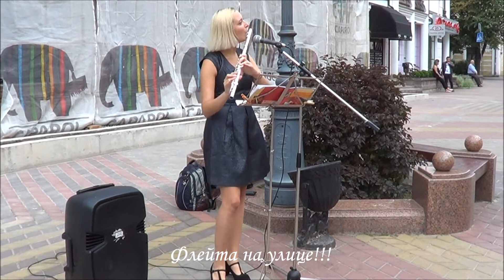Виктория играет в БРЕСТЕ! А сейчас она играет в ЕГИПТЕ!!!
Виктория играет в Бресте!
Уличный музыкант Бреста — музыкант, играющий на улице, в переходах, ресторанах и т.п. Делает это либо ради удовольствия, либо денег, либо и того и другого вместе взятого. Улица Бреста всегда была местом, где люди показывали свой талант, добивались признания и успеха у публики! Улица – именно то место, где можно показать свой талант, приобрести новых поклонников! Живое пение и игру без компьютерных подчисток можно услышать только на улице Бреста. Музыкант именно тем и живет, что получает аплодисменты за свое творчество. Признание таланта - важное условие успеха для любого, кто связан  с искусством! Уличных музыкантов можно разделить на несколько типов. Первые - те, кто от нечего выпить с расстроенной гитарой, под «мухой» играют на трех аккордах. Вторые - это музыканты, которые хотят сделать себе небольшое промо и заработать на этом денег. И третьи - те, кто этим живет. Живет не только в плане дохода, но и душой. Это люди, которые посвятили своему делу - всю свою жизнь, кто принципиально не хочет заниматься ни чем, кроме как музыкой. Для них игра в переходе - работа.
Как правило, уличные музыканты выступают в районах, на улицах, где существует интенсивное пешеходное движение.
Во многих крупных городах мира (Берлин, Нью-Йорк, Москва, Брест, Минск  и другие) существуют места, где регулярно выступают уличные музыканты.
В Москве главная уличная сцена — это Арбат, в Бресте – это улица Советская. Там постоянно собирается множество самых разных музыкантов. Начиная от полупьяных гитаристов, играющих песни группы «Кино», и заканчивая профессионалами с академическим образованием.
Многие музыканты играют в подземных переходах или/и вблизи станций метро: Третьяковская, Новокузнецкая, Курская, Проспект мира, Площадь Ильича, Пушкинская, Марксисткая-Таганская, Фрунзенская, Павелецкая, Южная, Новогиреево, Царицыно, Охотный ряд, Рижская, Беговая, Авиамоторная, Чистые пруды, Арбатская... (список далеко не полный). В Бресте они играют на улице Советской!
Уличный музыкант - это профессионал. Он сам себе режиссёр, продюсер, постановщик, аранжировщик, менеджер, бизнесмен в одном лице. В отличие от популярных звёзд эстрады, которым всё преподносят на блюдечке, а они умудряются ещё это блюдечко взять.
Улица - хорошее место, чтобы показать свой талант, приобрести поклонников! Музыкант тем и живет, что получает аплодисменты за свое творчество. Признание таланта - важное условие успеха!
Musicien de rue Brest - musicien qui joue dans la rue, dans les transitions, les restaurants, les parcs, etc. Est-ce que ce soit pour le plaisir, ou l'argent, ou les deux à la fois. La concurrence est forte et, pour répondre aux exigences d'un public hétéroclite, l'artiste doit posséder un talent inconditionnel.
W Brześciu główną ulicą jest ulica Sowiecka. Ulica to miejsce, w którym możesz pokazać swój talent, zdobyć nowych fanów! Muzycy brzescy wyszli na zewnątrz. Ulica Sowiecka w Brześciu zawsze była miejscem, w którym ludzie pokazali swój talent, zdobyli uznanie i sukces publiczności! Nieustannie dzieje się wielu różnych muzyków.
Muzyk uliczny Brest - muzyk grający na ulicy, w przejściach, restauracjach, parkach itp. Czy to dla przyjemności, czy pieniędzy, albo obu razem wziętych. Konkurencja jest wysoka, a aby sprostać wymaganiom pstrokacej publiczności, artysta musi mieć bezwarunkowy talent.
El músico callejero Brest, un músico que toca en la calle, en transiciones, restaurantes, parques, etc. Lo hace por placer, o por dinero, o ambos juntos. La competencia es alta, y para satisfacer las demandas de un público heterogéneo, el artista debe tener talento incondicional.
In Brest ist die Straßenszene die Sowjetskaja-Straße. Die Straße ist der Ort, an dem Sie Ihr Talent zeigen und neue Fans gewinnen können! Brest-Musiker gingen nach draußen. Die Sovetskaya-Straße in Brest war schon immer ein Ort, an dem die Menschen ihr Talent zeigten, Anerkennung und Erfolg bei der Öffentlichkeit fanden! Es gibt ständig viele verschiedene Musiker. Angefangen bei halb betrunkenen Gitarristen, die Songs der Kino-Gruppe spielen, und bei Profis mit akademischer Ausbildung. Straßenmusiker Brest - ein Musiker, der auf der Straße, in Übergängen, Restaurants, Parks usw. spielt. Macht es entweder zum Vergnügen oder zum Geld, oder beides zusammen genommen. Der Wettbewerb ist hoch, und um den Anforderungen eines bunten Publikums gerecht zu werden, muss der Performer über ein bedingungsloses Talent verfügen.
À Brest, la rue Sovetskaya est la scène principale. La rue est l'endroit où vous pouvez montrer votre talent, attirer de nouveaux fans! Les musiciens de Brest sont sortis. La rue Sovetskaya à Brest a toujours été un lieu où les gens ont montré leur talent, ont été reconnus et ont connu du succès auprès du public! Il y a constamment de nombreux musiciens différents. Partant de guitaristes à moitié saoul jouant des chansons du groupe Kino et terminant avec des professionnels ayant une formation académique.